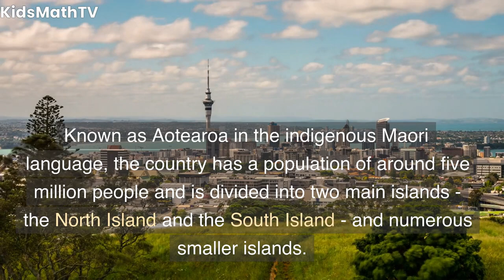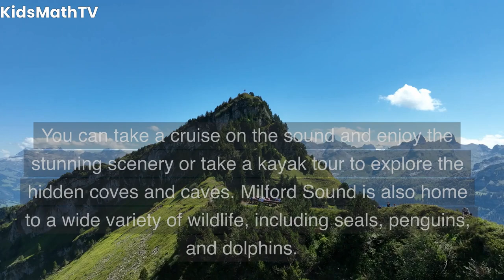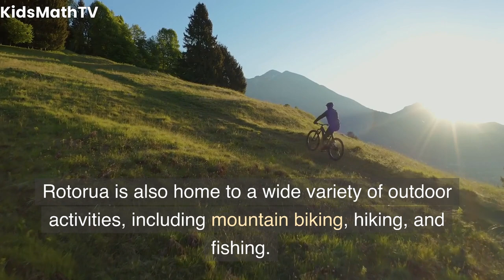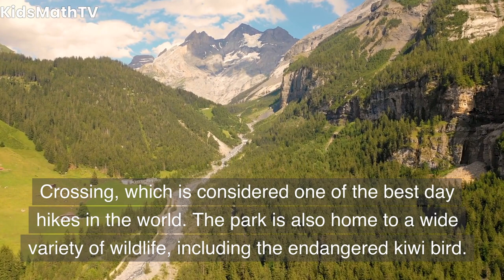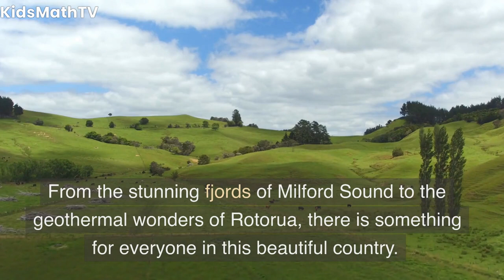Tourism in New Zealand: Wonders of New Zealand: A Fun and Exciting Tourist Adventure for Kids!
Welcome to our latest travel vlog, where we take you on a thrilling adventure through the stunning landscapes of New Zealand! In this video, we've curated a collection of fun and engaging activities for kids that showcase the beauty and diversity of New Zealand's tourism offerings.

From the towering peaks of the Southern Alps to the turquoise waters of Milford Sound, there's no shortage of natural wonders to explore in this enchanting country. We'll take you on a journey through some of the best family-friendly activities, including hiking, kayaking, and wildlife encounters that will leave your little ones in awe.

Our guide, a local Kiwi expert, will give you insider tips and tricks on how to make the most of your trip to New Zealand. You'll also get a taste of the unique culture and traditions of the Maori people, who have lived in New Zealand for over 1,000 years.

So join us on this incredible adventure and let's discover the wonders of New Zealand together!